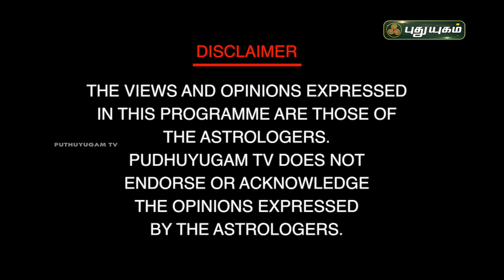2021வைகாசி விசாகம் நரசிம்மர் ஜெயந்தி வழிபாடு | Dr S Vijay Sethu Narayanan Neram Nalla Neram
பிரம்ம முகூர்த்தத்தில் எழுந்தால் கிடைக்கும் பலன்கள்!